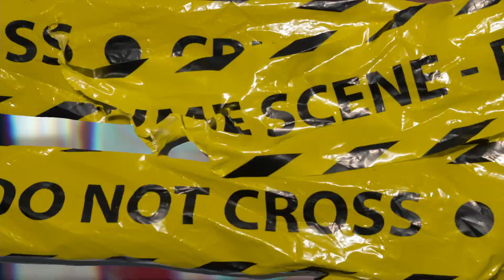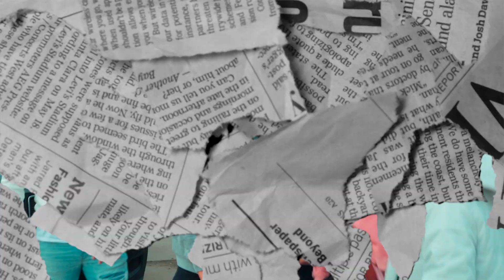Karen Hip Hop [ FULL DREAM FAMILY ] 4FOUR ft Lil Hae x Loyal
Prod - Joker Beats
Music Video - Joker Beats
Mixed - 4FOUR

ฝากผลงานดีด้วยนะครับในช่อง FULLDREAM STUDIO